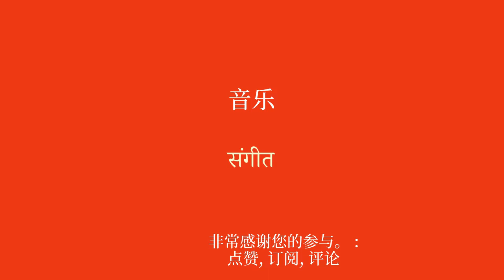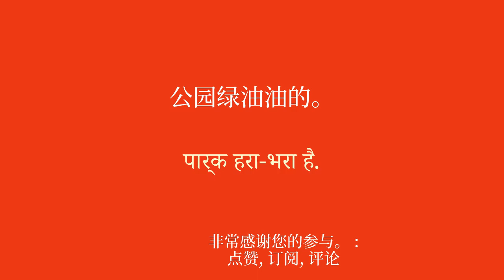印地语大师：从日出到就寝，管理你的时间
欢迎来到我致力于为初学者学习印地语的 YouTube 频道！在本系列视频中，我将向您介绍简单的短语，以帮助您轻松快速地学习。无论您是想出国旅行、与说英语的人交流还是只是想提高印地语水平，这些短语都可以让您逐渐提高词汇量和语法。通过我清晰的解释和实际的例子，您将学会在真实的上下文中使用这些句子并轻松记住它们。